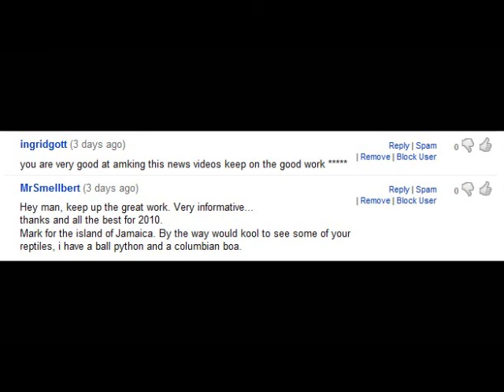Reptile News: Your daily reptile news for Friday February 19th, 2010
Your daily reptile news for Friday February 19th, 2010

Save the Scorpion-Eating Snake!